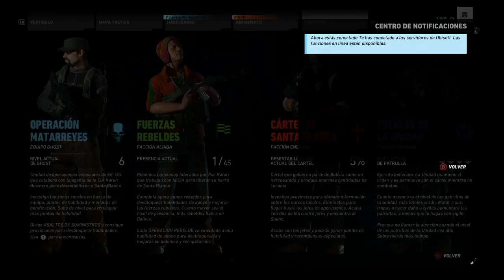Ghost Recon Wildlands Parte 6 La casa de dj Perico